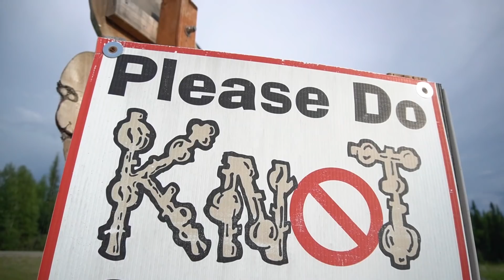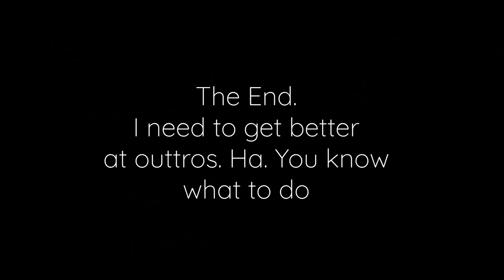DID I JUST LOSE MY DRONE?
Sorry for the late upload. Enjoy!